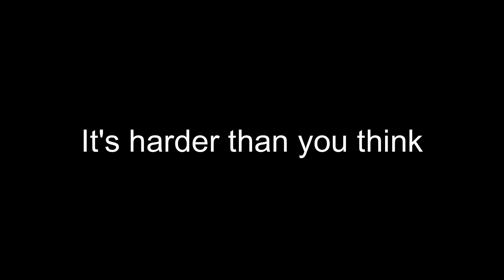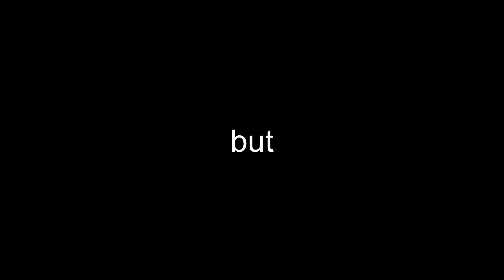I beat Lego Star Wars with ZERO Deaths